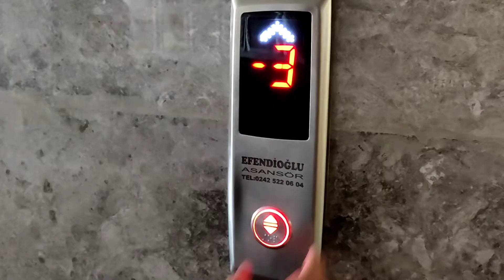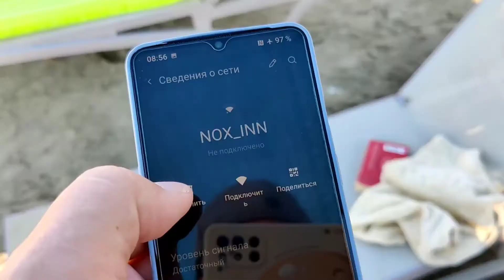NoxInn Delux: обзор отеля в Турции